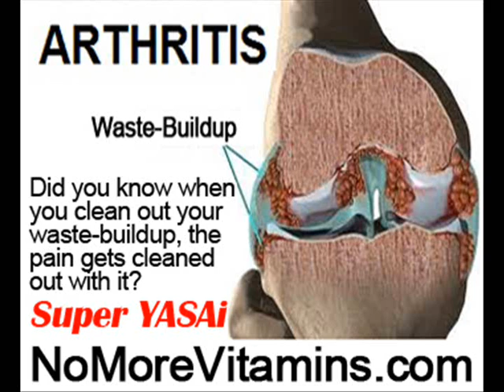Diet For Arthritis Pain Relief by NoMoreVitamins com